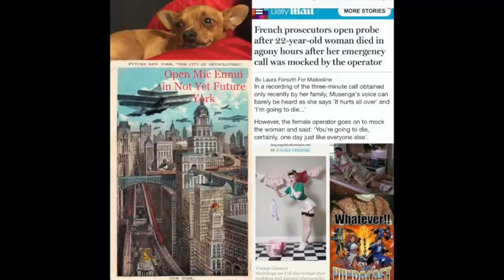Vundacast 81 TMNT 2 OUT OF THE SHADOWS Review/reaction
Mr. J and Stephen talk Teenage Mutant Ninja Turtles 2 Out of the Shadows. Stephen and Dani also fill time for a segment due to some audio issues.